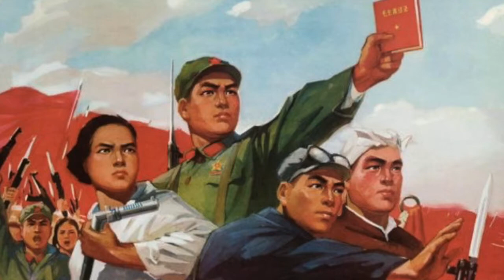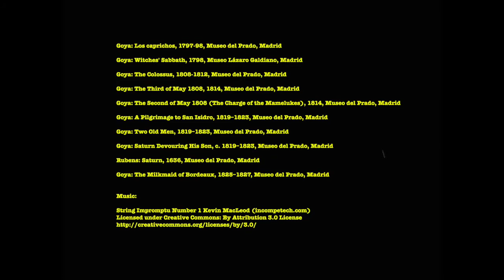Francisco Goya -- The Age of Revolution (Modern Art Series S01E06)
In this episode, we discuss ￼the age of Francisco Goya, an age of hope and disaster, and the age of revolution.

Credits:

Images:

Vicente López Portaña: Portrait of Goya, ca. 1826, Museo del Prado, Madrid

Eugène Delacroix: Liberty Leading the People, 1830, Louvre

Emanuel Leutze: Washington Crossing the Delaware, 1851, The MET

Unknown: Chinese Communist Propaganda Painting, ca. 1966-76, from the Internet

Goya: Sacrifice to Pan, 1771, Colección José Gudiol, Barcelona

Goya: The Parasol, 1777, Museo del Prado, Madrid

Goya: Charles III, 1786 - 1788, Museo del Prado, Madrid

Goya: Charles IV of Spain and His Family, 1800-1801, Museo del Prado, Madrid

Goya: Portrait of Manuel Godoy, 1801, Real Academia de Bellas Artes de San Fernando

Diego Velázquez: Las Meninas, 1656, Museo del Prado, Madrid

Goya: The Family of the Infante Don Luis, 1784, Fondazione Magnani-Rocca

Goya: Portrait of the Duchess of Alba, 1797, the New York Hispanic Society

Goya: La maja desnuda, ca. 1797–1800, Museo del Prado, Madrid

Goya: La maja vestida, c. 1803. Museo del Prado, Madrid

Goya: Los caprichos, 1797-98, Museo del Prado, Madrid

Goya: Witches' Sabbath, 1798, Museo Lázaro Galdiano, Madrid

Goya: The Colossus, 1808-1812, Museo del Prado, Madrid

Goya: The Third of May 1808, 1814, Museo del Prado, Madrid

Goya: The Second of May 1808 (The Charge of the Mamelukes), 1814, Museo del Prado, Madrid

Goya: A Pilgrimage to San Isidro, 1819–1823, Museo del Prado, Madrid

Goya: Two Old Men, 1819–1823, Museo del Prado, Madrid

Goya: Saturn Devouring His Son, c. 1819–1823, Museo del Prado, Madrid

Rubens: Saturn, 1636, Museo del Prado, Madrid

Goya: The Milkmaid of Bordeaux, 1825–1827, Museo del Prado, Madrid